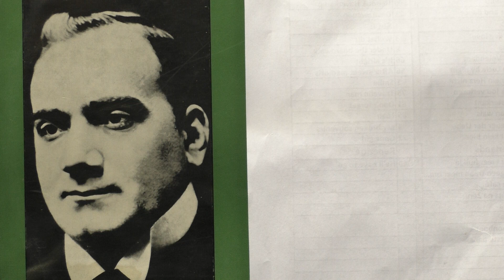Enrico Caruso: Luna d' estate. (1916).